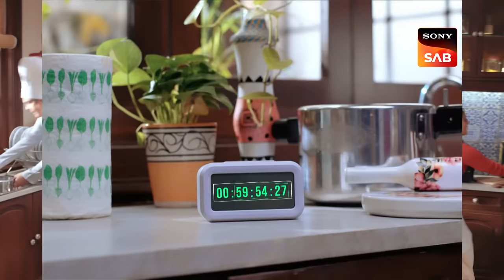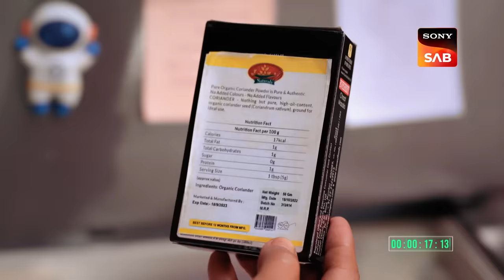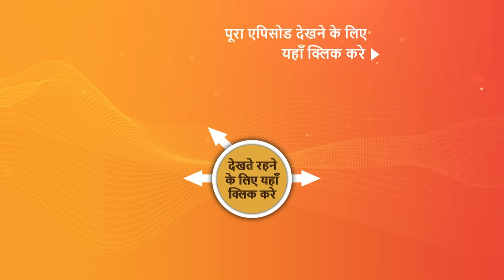NEW! Aangan Aapno Kaa | Ep 1 | 11 Dec 2023 | Teaser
Episode 1: Jaidev's Retirement Function
Jaidev is about to retire and misses his deceased spouse, but his younger daughter Pallavi attempts to cheer him up. Jaidev dislikes the color of the suit she chooses for him for the program. Later, Jaidev is disappointed to learn that his other daughters will not be attending his retirement program. Will Pallavi be able to persuade her sisters to participate in Jaidev's program?